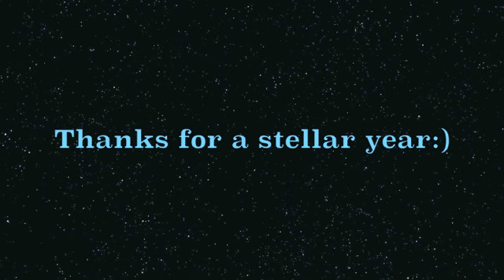Dreamfield Farm - 2014 Show Season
A collection of pictures and videos of the Dreamfield riders in 2014:)

Song: 'Uncharted" by Sara Bareilles